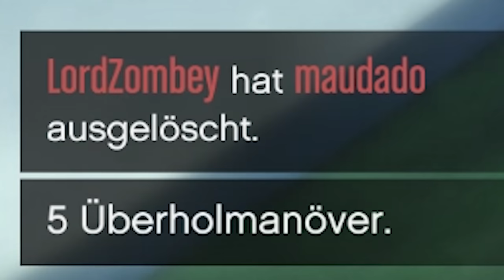Lustige Unfälle auf einem Zug in GTA ONLINE!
GTA Online Gäste:
Grand Theft Auto Online ist ein eigenständiges Multiplayer-Spiel, das mit GTA 5 ausgeliefert wird und dessen Spielwelt nutzt, aber komplett abgekoppelt von dessen Kampagne ist. In Los Santos und dem Umland Blaine County kann der Spieler mit bis zu 15 Mitspielern Raubzüge durchführen, Rennen bestreiten (mit Autos, Booten, Flugzeugen) oder Freizeitaktivitäten wie Golf, Tennis, Fallschirmspringen nachgehen. Die Spielfigur lässt sich komplett selbst gestalten und im Laufe der Zeit durch Skillpunkte aufwerten. Über Heists und andere Überfälle verdient der Spieler Geld, das er in Fahrzeuge, Wohnungen, Waffen usw. investieren kann. Außerdem lassen sich im Editor Missionen selbst gestalten und anderen Spielern zur Verfügung stellen.